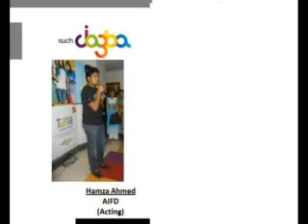Such Talent | AIFD | Hamza Ahmed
Acting skills require a lot of patience and guts. Great going!